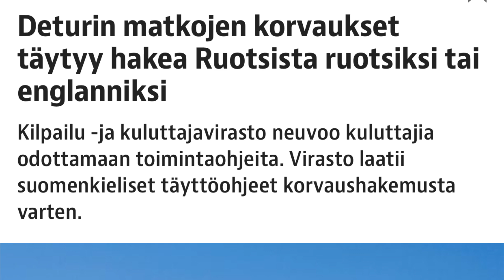DETUR İflas Etti | İskandinav Ülkelerinde Tur Bileti Alanlar Zor Durumdalar